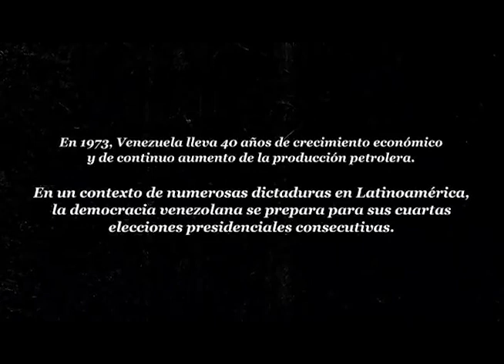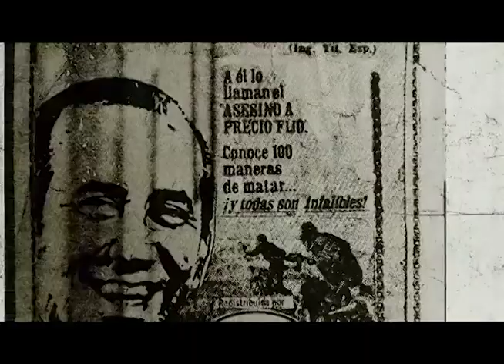PERFIL OCTUBRE 30 SEG 01